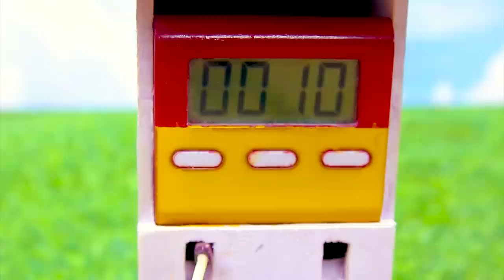Top diy tractor making mini train transporting gasoline for petrol pump 8 | Diy contruction machine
Hi guys, This video is about Top diy tractor making mini train transporting gasoline for petrol pump 8 | Diy contruction machine

   • Do-it-yourself tractor...

Your query:
easy tractor project
tractor project engine
tractor project science
scientific works
Science project for exhibition working model
science project working water pump model
villa
villa holding tractor
do it yourself
Small ad
Mr. Minitopics
Technology creator
small tractor
mini tractor video
mini tractor trollTools
DIY mini tractor
tractor
tractor
dikhao tractors
easy tractor project
simple tractor project
village life
tractor truck
heavy duty tractor trolley
jcb tractor
tractor
pump
bean press machine
training videos
Air tanks
small train
DIY mini water tank
strawberry harvest
DIY creative tractor
Heavy truck
sink
strawberry shipping
Heavy trucks
water tank truck
special plow
pump
pomegranate field
homemade special plow
special plow
make a small road
tractor truck
truck stuck in the mud
truck rescue
cow truck
truck stuck in mud how to get out
tractor truck
ox cart
cow video
special plow
grow carrots
tractor
Strawberry field grows
strawberry field
plowed field
small plow
Strawberry field grows
Agricultural Machinery
tractor
concrete bridge
small bridge
harvest truck
fruit